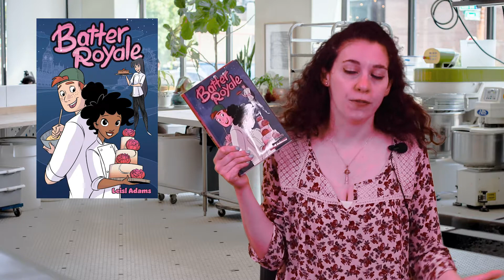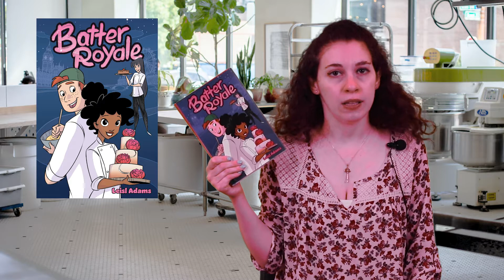HWPL Book Review - Batter Royale by Leisl Adams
Caroline, Hewlett-Woodmere Public Library's YA Librarian, reviews Batter Royale by Leisl Adams